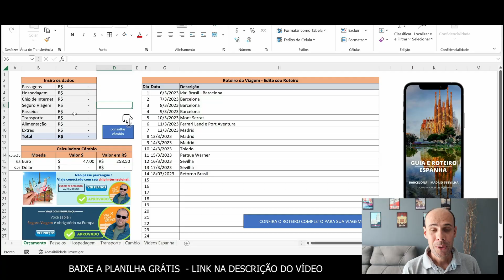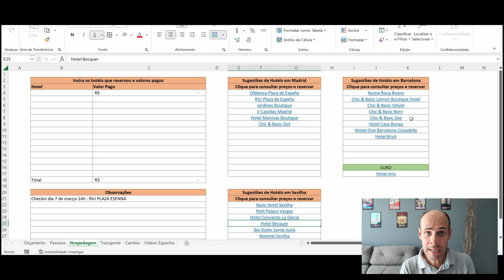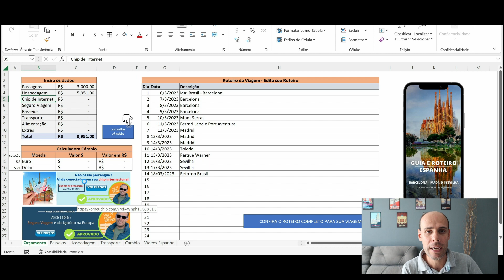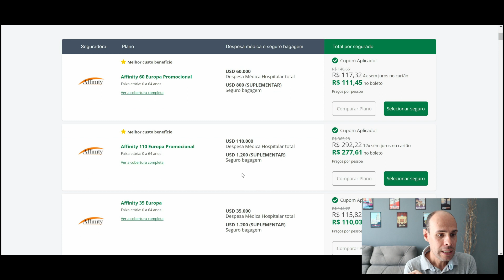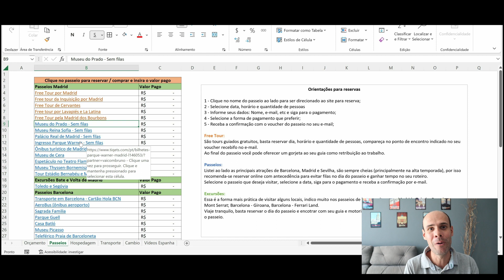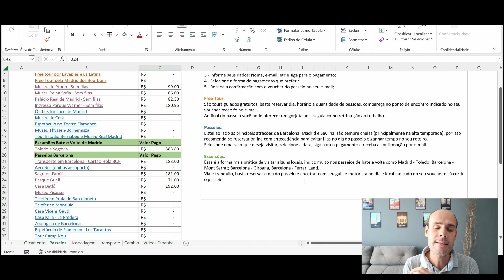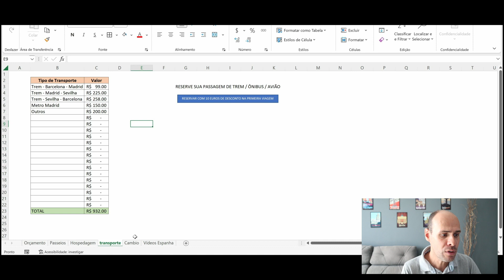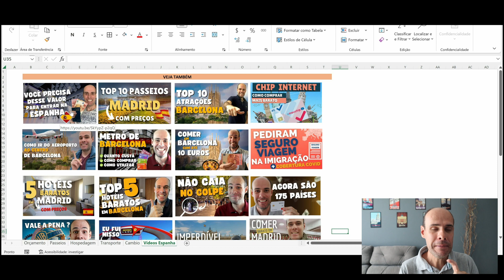Quanto custa viajar para Espanha - Meus gastos em Barcelona, Madrid e Sevilha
Veja todos os meus gastos de viagem na Espanha visitando Barcelona, Madrid e Sevilha, todos os passeios, passagem aérea, hotel, alimentação nesse orçamento completo.

Baixe a Planilha da Espanha gratuita para planejar sua viagem com links dos ingressos, hotéis e muito mais:

✅​ 15 dias de roteiro na Espanha
✅​ Barcelona|Madrid|Sevilha|Toledo|Segóvia|Girona|Parque Warner|Ferrari Land
✅​ Programação por dia e dividido por região otimizando seu tempo;
✅​ Mapas com os pontos a visitar para acessar no seu celular;
✅​ Dicas de Restaurantes, transporte;
✅​ Material atualizado ideal para quem não tempo de ficar procurando informações desencontradas na internet e quer ter a melhor experiencia de viagem.

Economize com câmbio em sua viagem:
💳 Para abrir sua conta Nomad Gratuita e ganhar até 20 dólares:

00:00 Quanto custa viajar para Espanha
01:42 Passagem aérea
02:45 hospedagem
06:05 Chip de Internet
07:59 Seguro Viagem
10:13 passeios
13:40 transporte
15:08 Alimentação e extras
16:33 câmbio
18:00 roteiro na Espanha